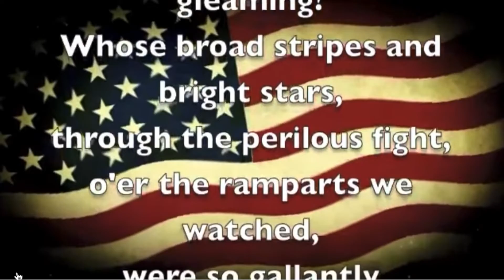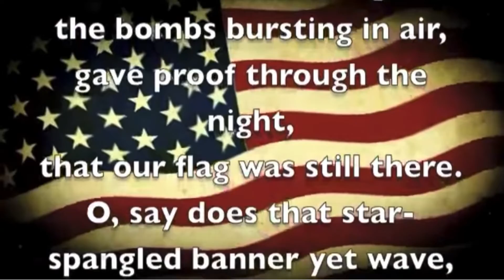Shark TV May 5, 2020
Join Mrs. Rossiter for the news you can sink your teeth into!